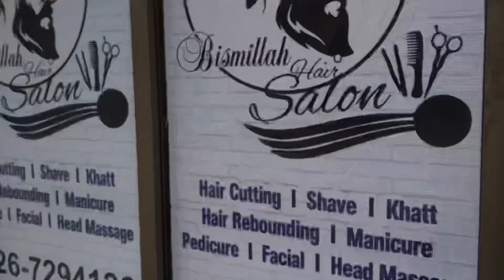Arfa karim ki Qabar py Fatiha || Bachpan ki kuch yady || Game Bander killa 😂😂